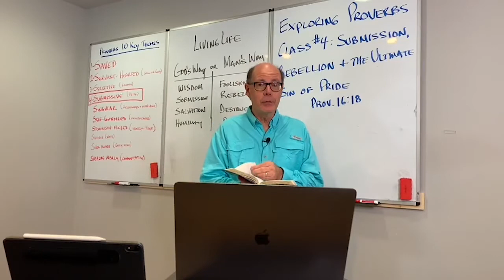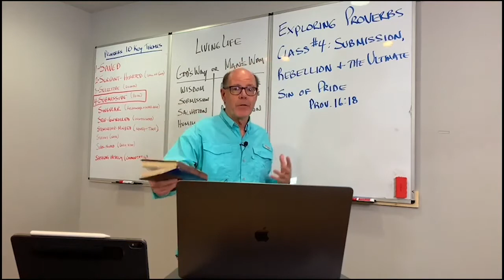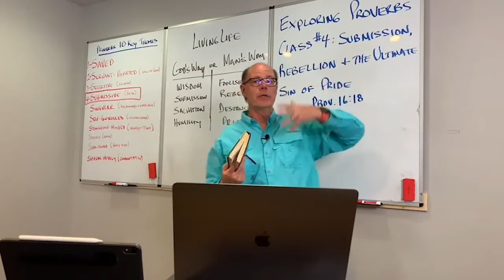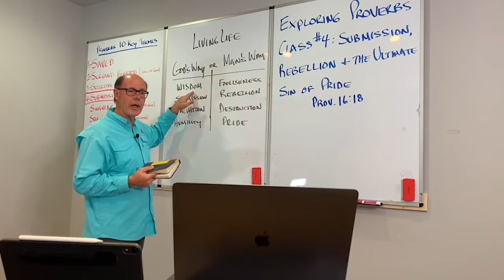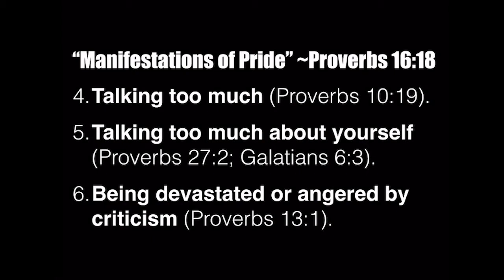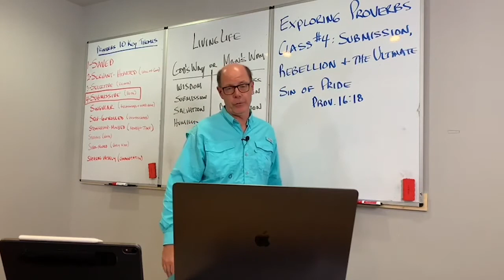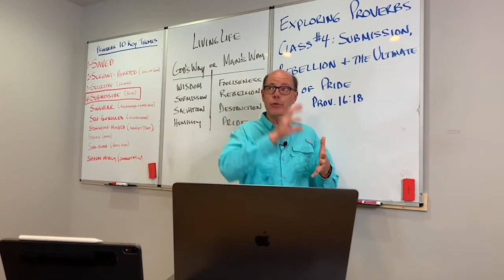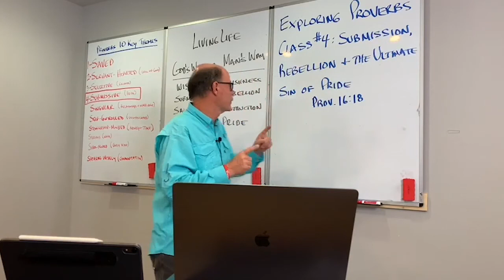SIGNS OF PRIDE--The 9 Manifestations of Pride & How To Become Humbler Today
Pride makes me:
resentful when corrected;
hurt when disappointed;
impatient when hindered;
greedy when choosing;
critical when speaking of rivals;
jealous when seeing others advancing;
untruthful when confronted; and
distant when slighted.
Proverbs 16:18 (NKJV)  Pride goes before destruction, And a haughty spirit before a fall.
“Manifestations of Pride” It is amazing to note that the first third of the list comes from Proverbs. More Biblical descriptions of pride are in Proverbs (9x) than any other book. Matthew comes in second (7x):
1- Proverbs 11:2 When pride comes, then comes shame; But with the humble is wisdom.

2-Proverbs 18:1-2 A man who isolates himself seeks his own desire; He rages against all wise judgment. 2 A fool has no delight in understanding, But in expressing his own heart.

3-Proverbs 10:17 He who keeps instruction is in the way of life, But he who refuses correction goes astray.

1. William Carey
2. George Muller
3. C.T. Studd
4. Jim Elliot—Shadow of the Almighty
5. John Paton
6. Hudson Taylor
7. The Romans Road Tract
8. Billy Graham’s “I Am the Way” Tract
9. Alcorn’s “How Can We Know” Tract
10. The Bridge Gospel Tract
11. The MacArthur Study Bible I use
12. Grudem Systematic Theology
13. The Best Cross-Reference Guide to the Bible
14. Here are the Navigator Verse Cards that Bonnie & I use
15. The ESV Audio Bible
16. The NKJV Audio/Dramatized Bible
17. The KJV Audio Bible
18. The NIV Dramatized Bible
19. The Larger Moleskin Notebook I use
20. The Smaller Moleskin Notebook I use
21. This is the personal-sized Bible I take with me everywhere as I travel, and that you see in the videos
22. These are the Bible Tabs I showed you on the videos
23. This is the Daily Bible that Bonnie & I read from for 15 minutes each day so we as a couple go through the Bible once each year